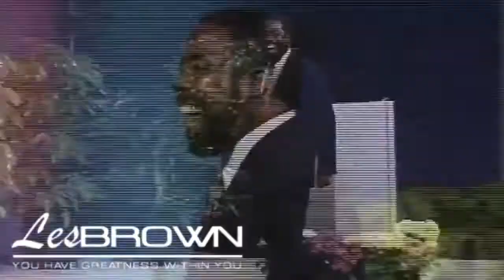Motivational Les Brown One of the best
Les Brown is one of the most inspiring motivational speaker, this video is one of the greatest hits.